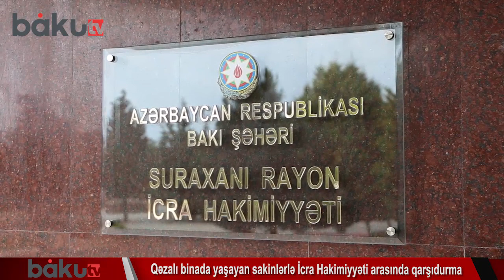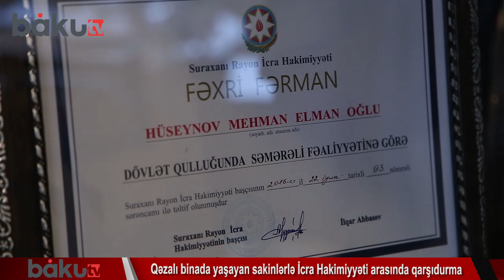Qəzalı binada yaşayan sakinlərlə İcra Hakimiyyəti arasında qarşıdurma